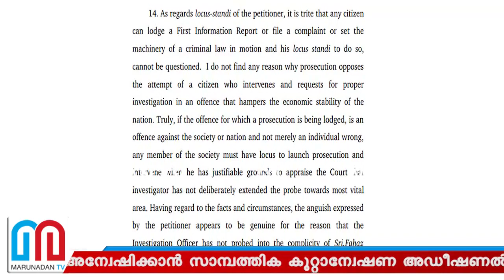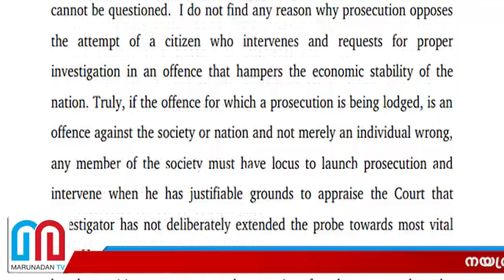സ്വര്‍ണകടത്ത് കേസില്‍ കോടതിയുടെ ഉത്തരവ് I gold smuggling case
നയന്ത്ര സ്വര്‍ണകടത്ത് കേസില്‍ ഫഹാസ്അഷ്‌റഫ് കെയര്‍ ഓഫ് യൂസഫലിയുടെ പങ്ക് എന്താണെന്ന് അന്വേഷിക്കാന്‍ സാമ്പത്തിക കുറ്റാന്വേഷണ അഡീഷണല്‍ ചീഫ് ജുഡീഷ്യല്‍ മജിസ്‌ട്രേറ്റിന്റെ ഉത്തരവ്